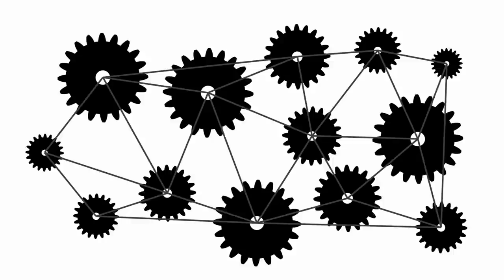Can You Change The Narcissist?